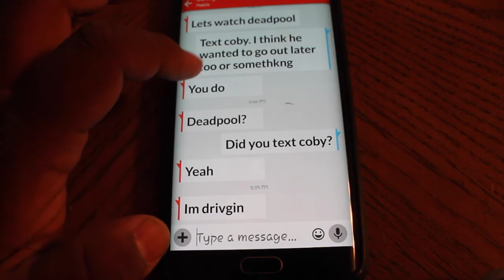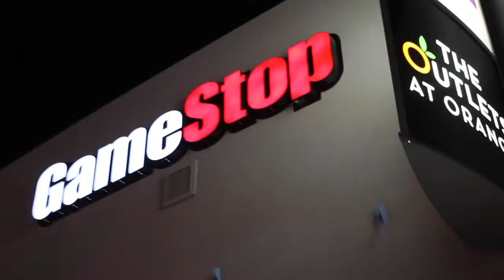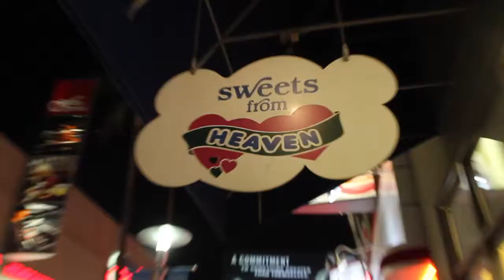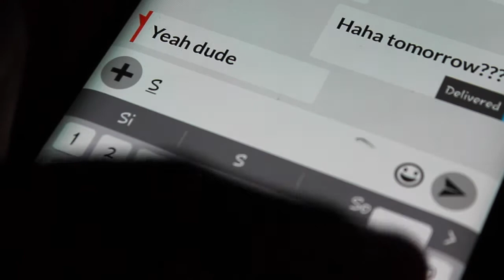ROUND 1 WITH SQUAD a movie by Felipe C. Soto 2016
This is the first of many movies I plan to make! Off of this channel I plan to make several short movies showing some of the highlights of my life. I filmed this with my canon t3 and edited of a macbook air using imovie for the first time!

i hope you enjoy and look forward for the next one!